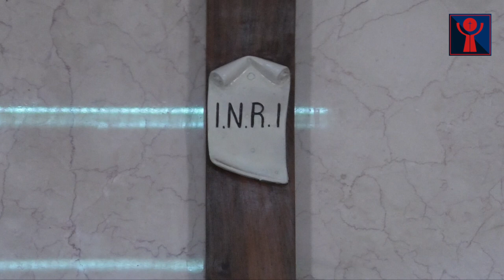Praise & Worship led by Br Donn D'souza on 12 July 2018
Br Donn D'souza leads praise and worship at the Bread of Life prayer meeting on 12 July 2018.